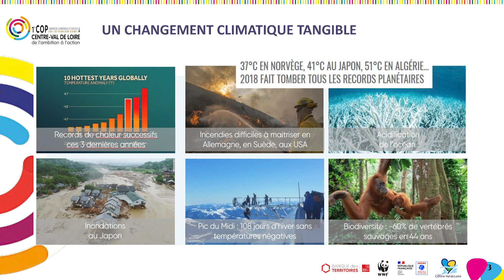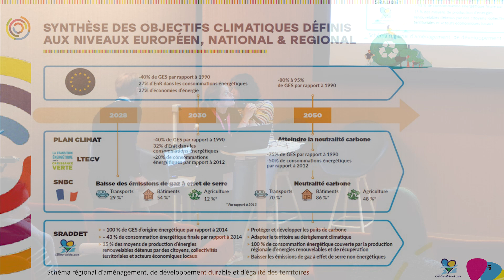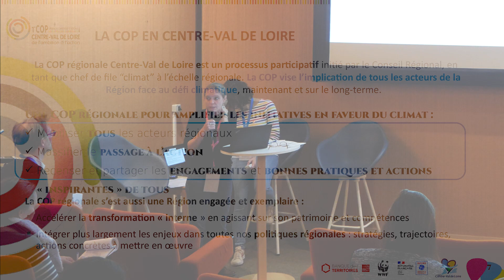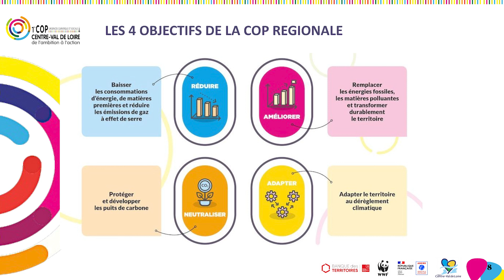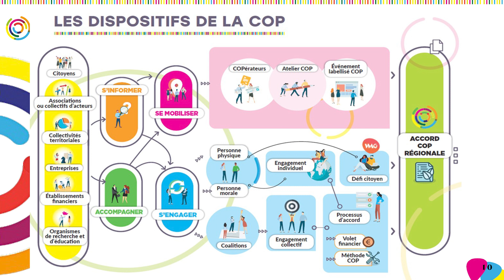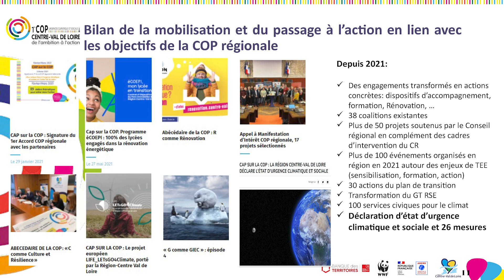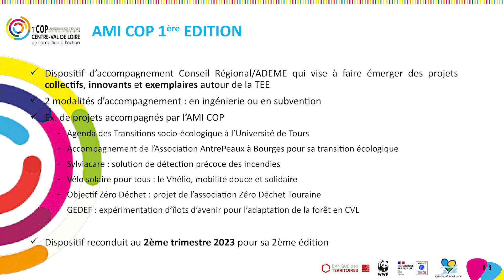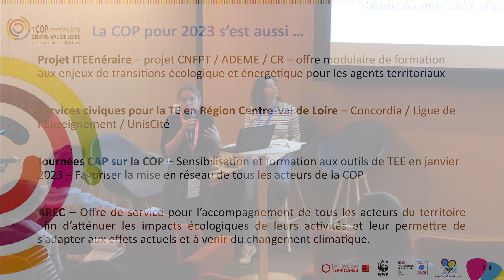COP RÉGIONALE - OÙ EN EST-ON ?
Dans le cadre du Mois de l’ESS, nous organisions le 8 novembre 2022, le FORUM pour une transition Ecologique, Sociale et Solidaire.

Inspirée des COP internationales quels sont les modes d’action et les premiers résultats
de ce dispositif ?
Avec : Laurence Philippe du Conseil Régional Centre-Val de Loire